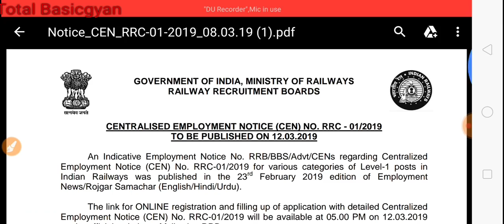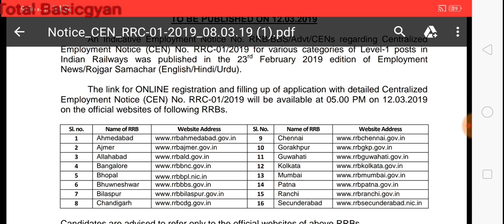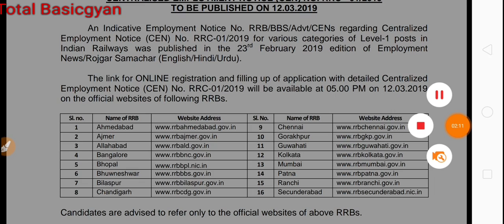rrb group d 2019 notice 1 lakh vacancy|short notice railway group d 1lakh vacancy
Hello friend here is latest railway rrb group d 2019 official notice  for 1 lakh vacancy. Railway group d requirement 2019 notice is released.